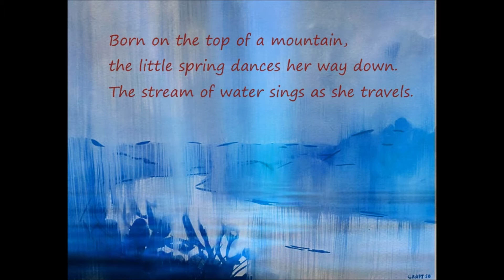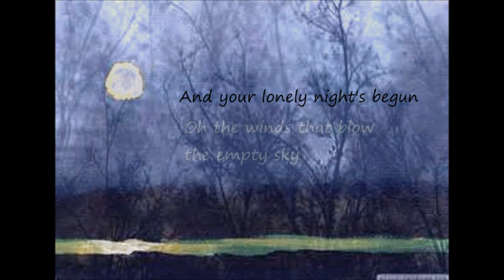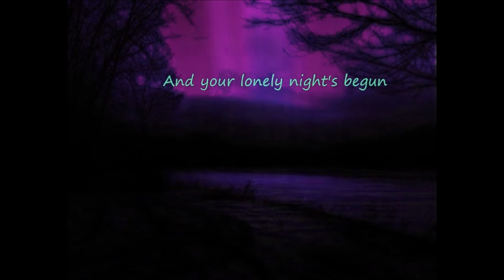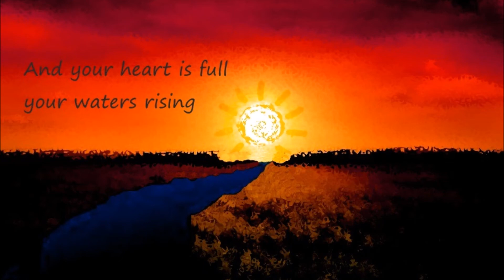The Story of a River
Original song inspired by Thich Nhat Hanh's, "The Story of a River".
Words and music, guitar and vocals- Mike McMahon
Sound- Ric Marchio

Images were produced using enhanced or altered photos and paintings by other artists.